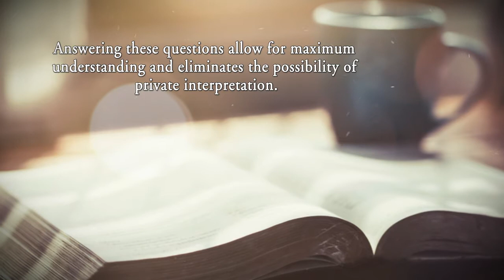7 Things The Church Should Teach by Derick Braggs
7 Things The Church Should Teach by Derick Braggs